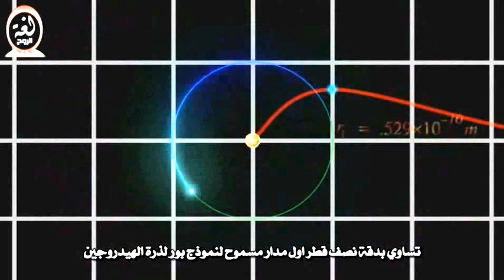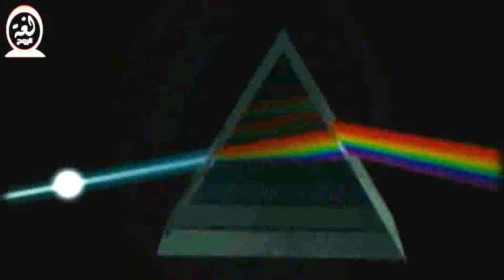Quantum Mechanics ميكانيكا الكم 6/4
يوضح الجزء الرابع من سلسلة ميكانيكا الكم مبدأ هيزنبيرج بشكل اكثر تفصيلا مع شرح احتمالية رصد الكترون بالنسبة لبعده عن النواة وكيف ان اكبر احتمالية تطابقت مع نصف قطر بور. مع تحياتي موقع لغة الروح